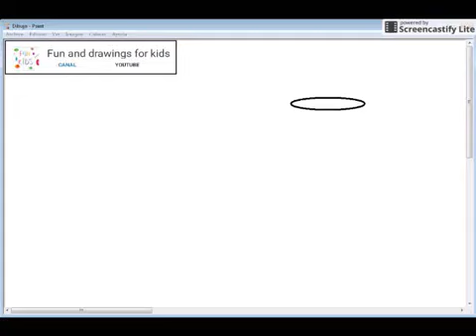Hoe kinne in willekeilich toiletpapier tekenje foar bernpjinners